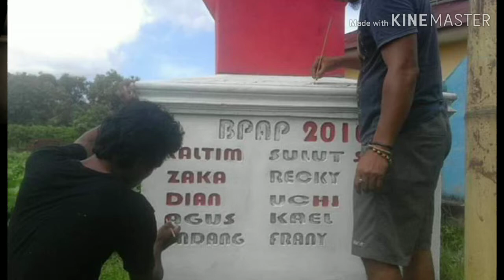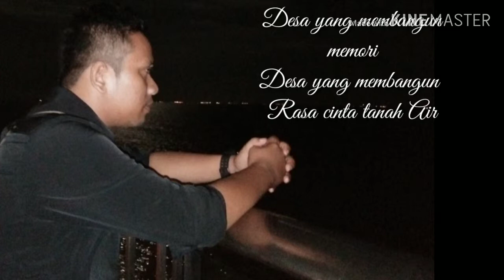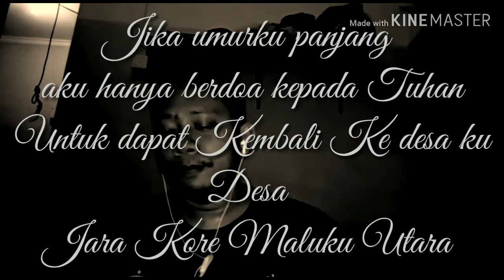Komunitas Musik Etnik.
Lagu yng mengingatkan ku tentang perjalanan Hidup.